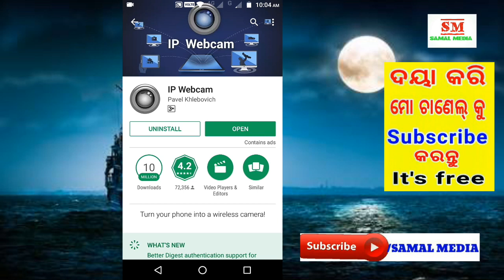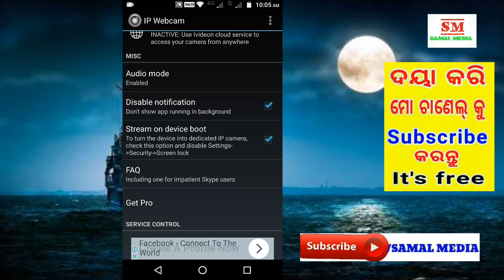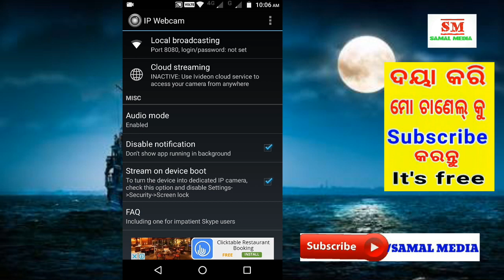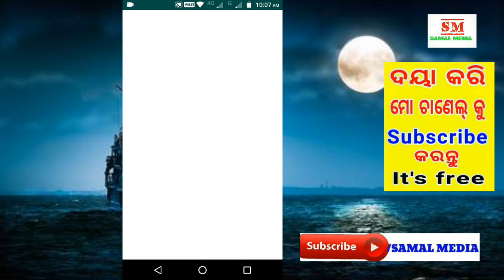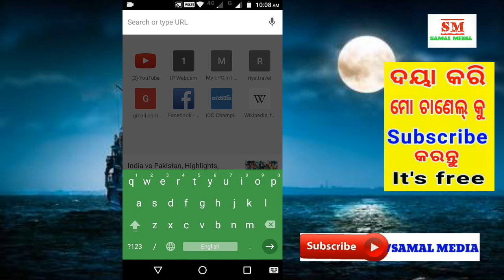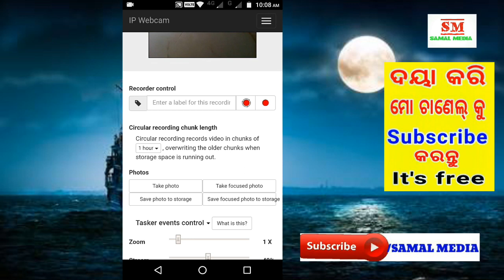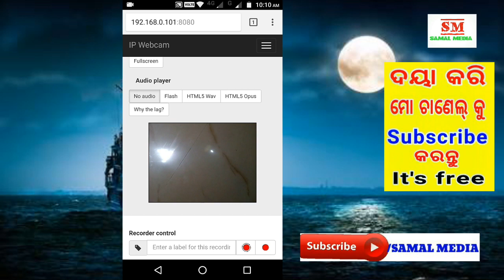Odia✓Girlfriend upare najara rakhantu live video dhura✓how to see girlfriend live video!2017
ନମସ୍କାର friend ମୁଁ ଆପମାନଙ୍କୁ କହିବି କେମିତି ନିଜ girlfriend ଉପରେ ନଜର ରଖିବେ ଲାଇଭ ଭିଡିଓ recoding ମାଧ୍ୟମରେ!!!